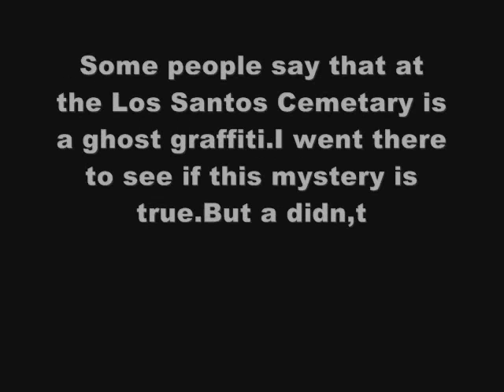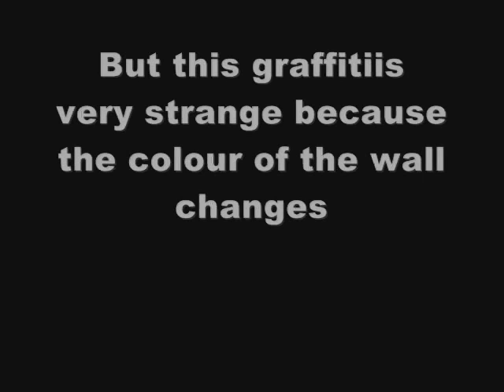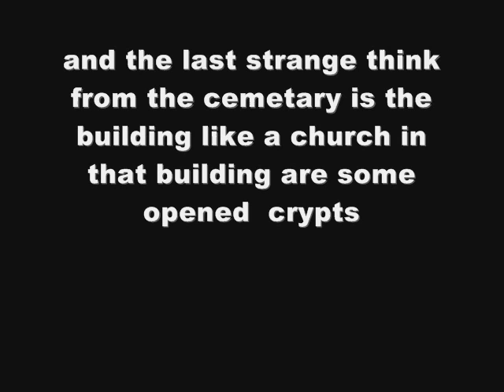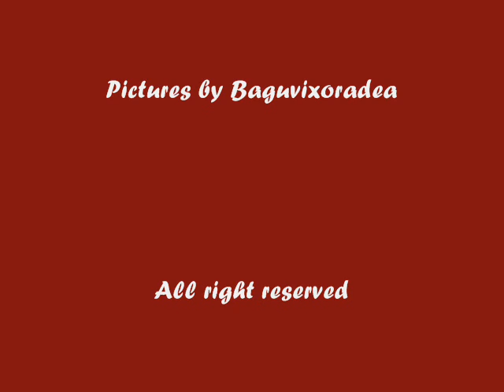Grand Theft Auto: San Andreas - Mysteries: Myth 11: Cemetery Mysteries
GTA San Andreas Is a huge game In San Andreas are a lot of myths or mysteries or legends San Andreas is the strangest GTA It has more myths than every GTA Here is what I found